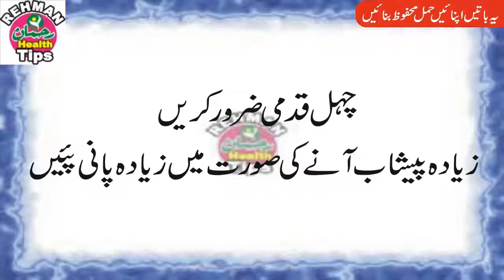Health Tips in urdu | hamal ki hifazat | hamal ki hifazat in hindi